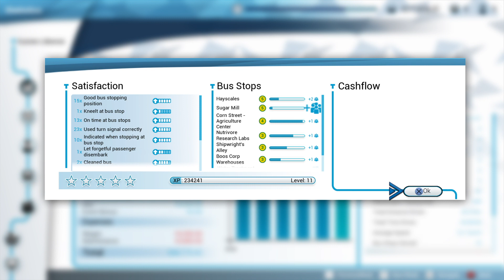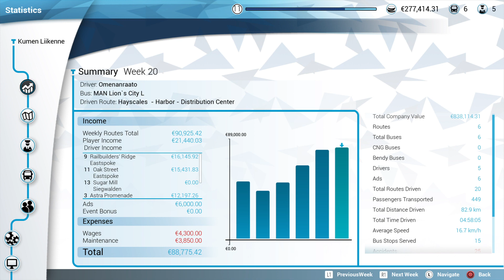#3 Teollisuusalueen reitti, Bus Simulator